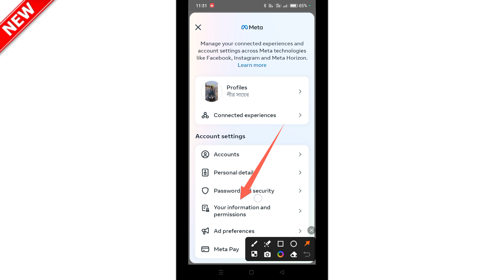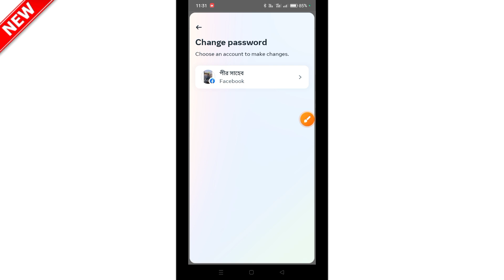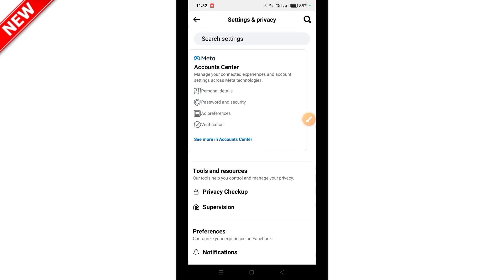ফেসবুক পাসওয়ার্ড পরিবর্তন করবেন যেভাবে_ How to change Facebook password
ফেসবুকের পাসওয়ার্ড change করবেন কী ভাবে এই ভিডিওটি দেখলে জানতে পারবেন যদি এই ছোট ভিডিওটি দেখে একটু উপকার হয় তাহলে একটি লাইক করে দিবেন